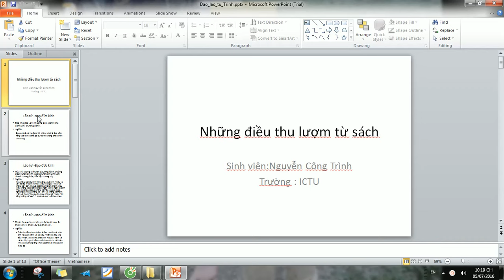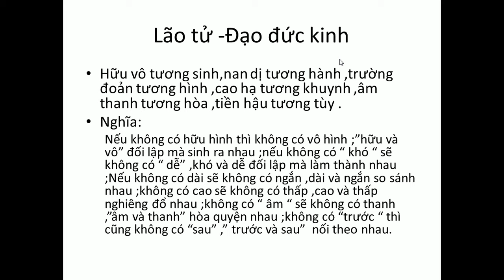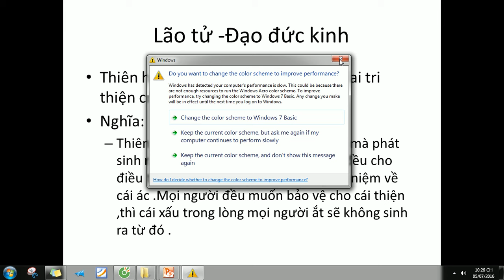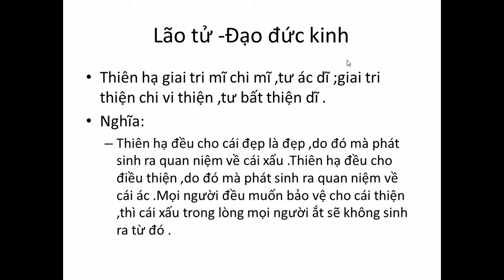Tự đọc sách -Nhật ký học tập -Nguyễn Công Trình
Video này nằm trong chuỗi video tự đọc sách của tôi
Video cũng tự ghi lại quá trình học tập ,tự học của tôi
Nguyễn Công Trình